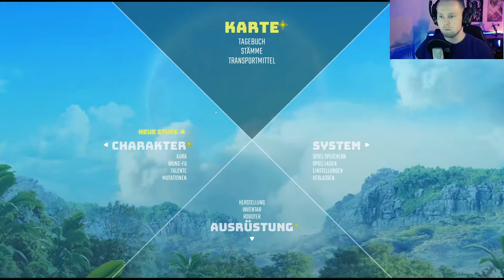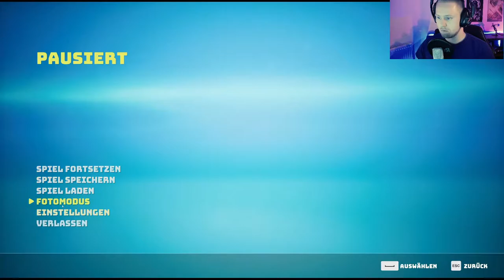[Full Gameplay] Biomutant PC Let's Play Deutsch/German #03 🌟 Loot!! Immer mehr Loot [Stream]